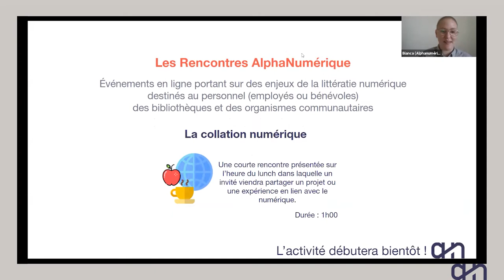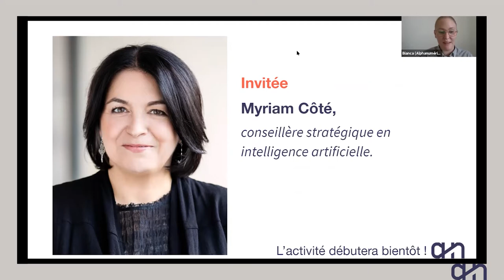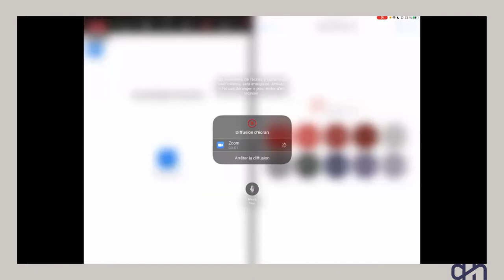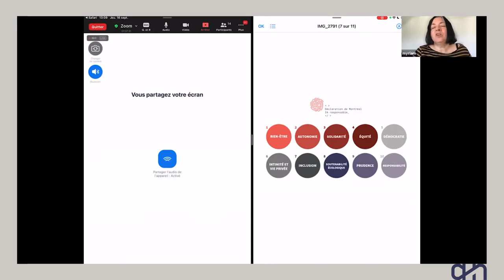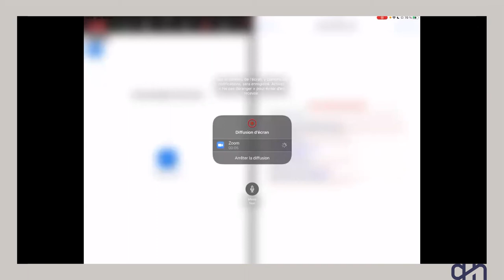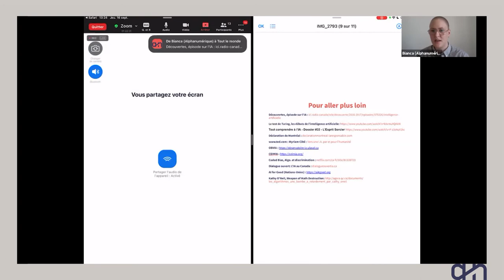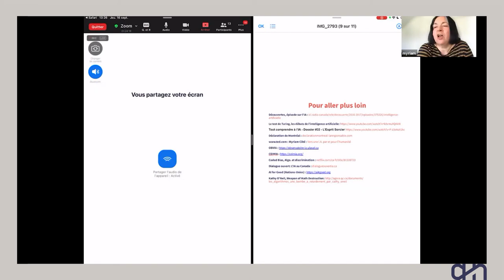Discutez de l’intelligence artificielle avec vos publics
AlphaNumérique reçoit Myriam Côté pour apprendre à mieux discuter intelligence artificielle avec votre public.

Cette conversation sera orientée pour vous aider à vulgariser et rendre plus accessibles les connaissances liées à l’intelligence artificielle auprès de vos publics. Vous apprendrez aussi à mieux discerner vous mêmes les enjeux éthiques et les concepts de base.

Notre invitée est la passionnante Myriam Côté, conseillère stratégique en intelligence artificielle. Cette collation est pensée pour bonifier votre coffre à outils d’accompagnement numérique et aider votre public à mieux comprendre les enjeux d’une technologie qui prend de plus en plus de place dans notre quotidien.

Enregistré le 16 septembre 2021